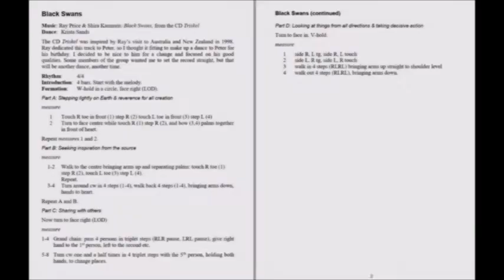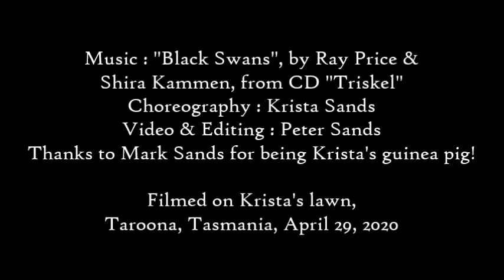Black Swans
Ray Price & Shira Kammen's track "Black Swans", from the CD Triskel, was inspired by Ray's encountering the Aussie black swans on his visit in 1998. Krista says "Ray dedicated this track to Peter, so I thought it fitting to make up a dance to Peter for his birthday. I decided to be nice to him for a change and focused on his good qualities. Some members of the group wanted me to set the record straight, but that will be another dance, another time."